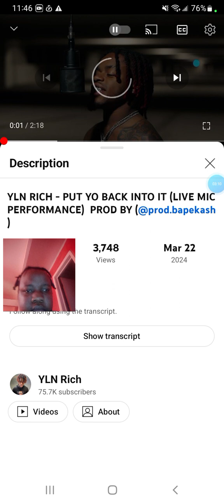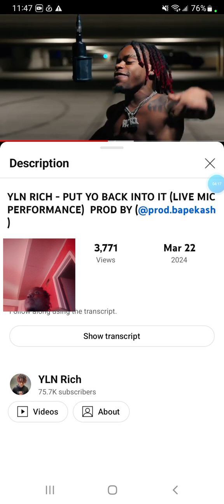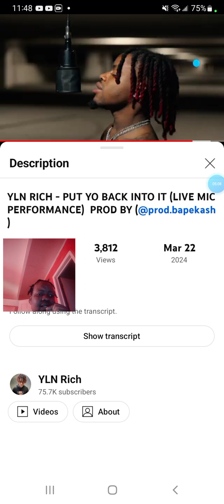YLN RICH- PUT YO BACK INTO IT (LIVE MIC PERFORMANCE)